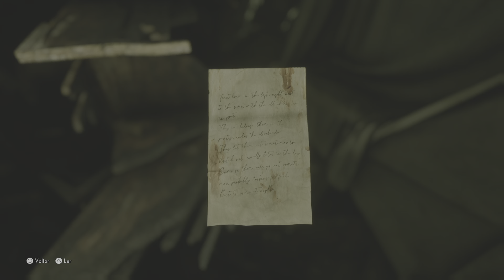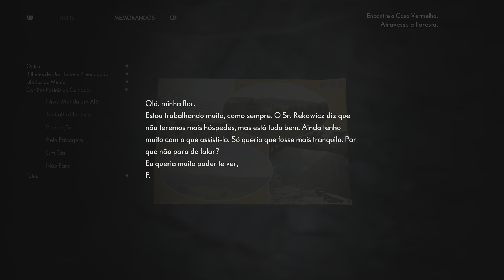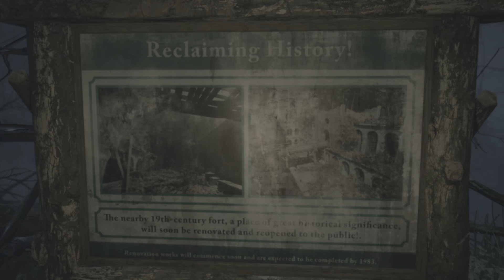The Medium_8